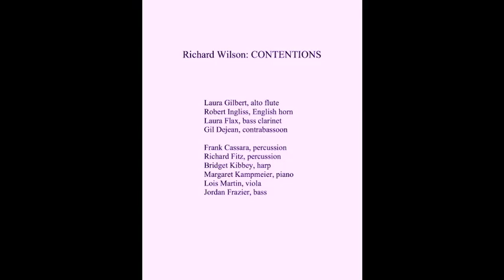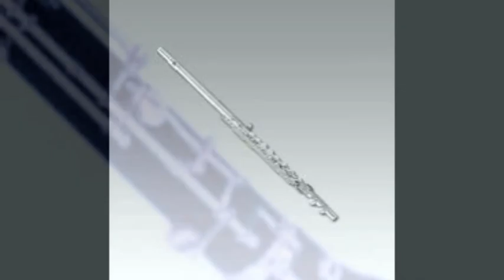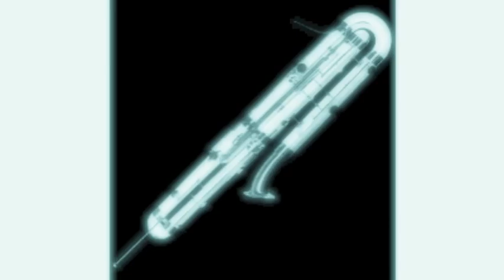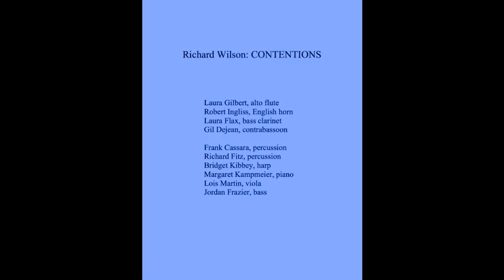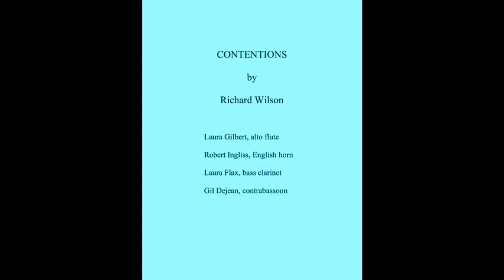Richard Wilson's CONTENTIONS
Richard Wilson's CONTENTIONS, for large chamber ensemble, was composed in 1988 but did not receive its first performance until January 24, 2004, when it was featured on a Modfest program at Skinner Hall of Music, Vassar College.  This is that performance.

Players are:
Laura Gilbert, alto flute
Robert Ingliss, English horn
Laura Flax, bass clarinet
Gil Dejean, contrabassoon
Frank Cassara, percussion
Richard Fitz, percussion
Bridget Kibbey, harp
Margaret Kampmeier, piano and electric piano
Lois Martin, viola
Jordan Frazier, bass
Richard Wilson, conductor

CONTENTIONS is published by Peermusic Classical Ltd.